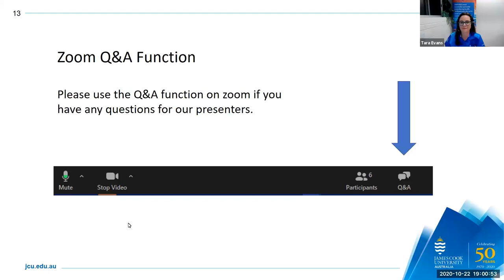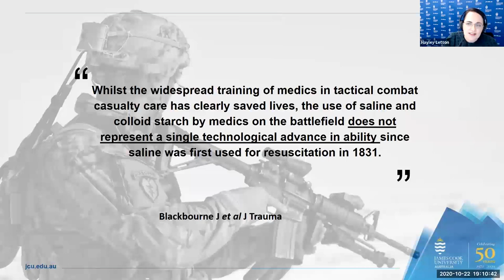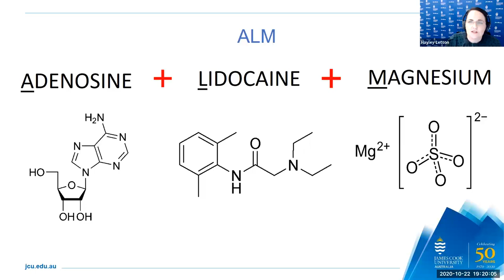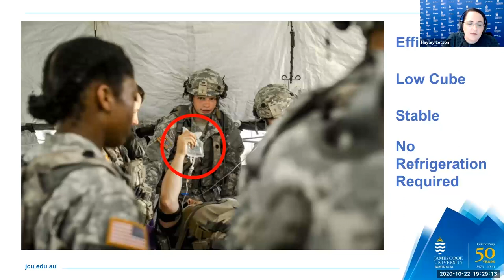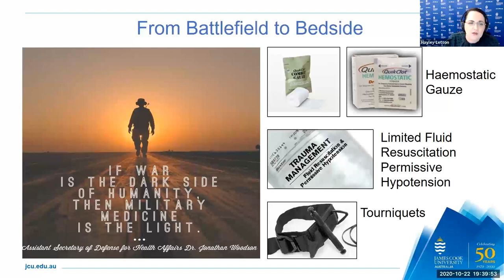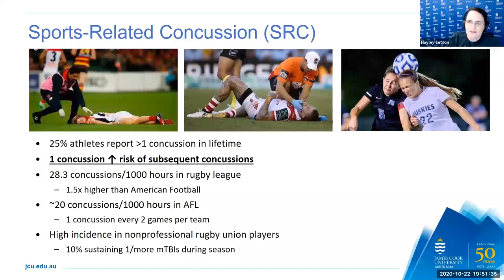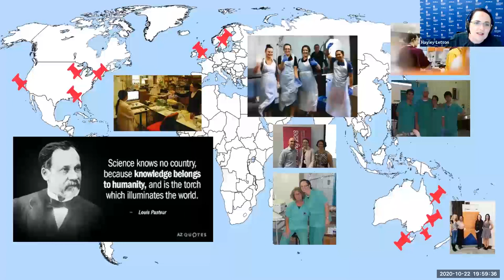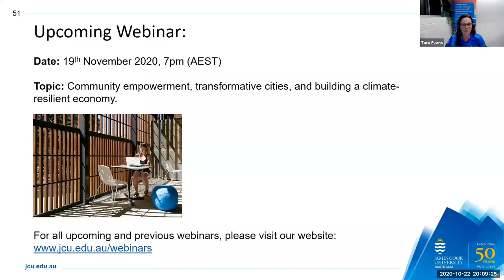Not all Superheroes wear Stethoscopes Webinar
After having her heart set on becoming a doctor, Hayley’s dreams were dashed when she was in a serious car crash in her late teens. With her rehabilitation experience making her even more determined to learn how the human body works, Hayley continued to chase her passion for medicine through studying science at JCU, majoring in physiology, pharmacology, biochemistry and molecular biology.

But it was finding the right mentor that gave her the opportunity to work on breakthrough medical research in the area of emergency medicine, developing a new drug combination that is helping first-responders to save lives from trauma-related blood loss.

 Hear how Hayley overcame the many obstacles she faced on her ‘Plan B’ career journey, and how she is inspiring the next generation of doctors to engage with, and contribute to, the many research breakthroughs that are needed for medicine to progress into the future.